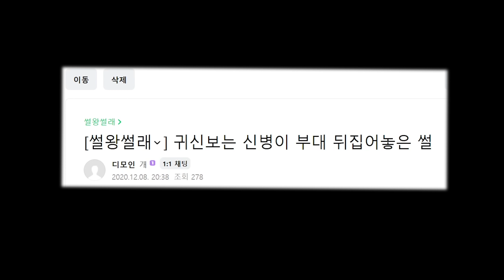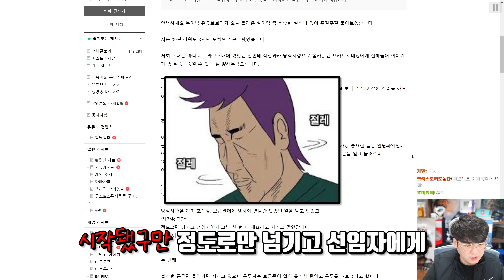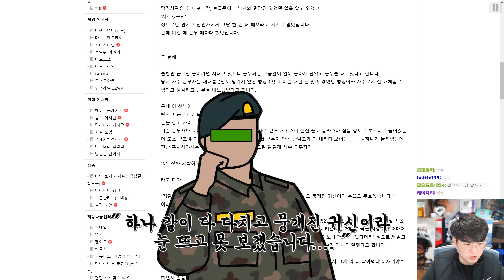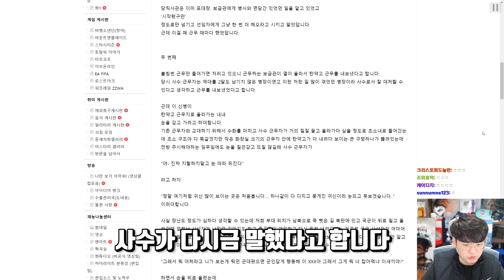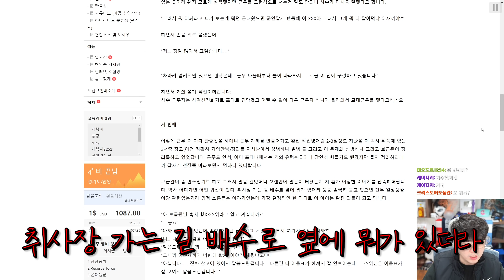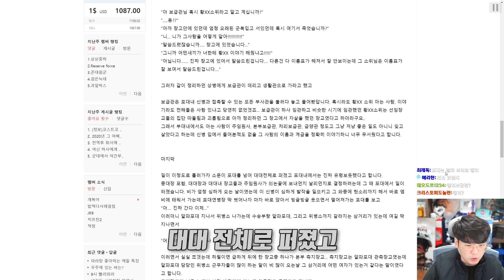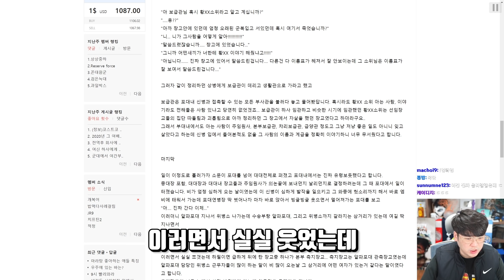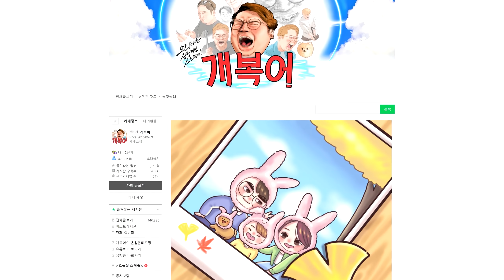귀신보는 신병이 부대 뒤집어 놓은 썰 | 썰왕썰래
▣ 업로드 시간
└평일 오후 7시 / 토,일요일 오후 1시

주소 : 경기도 고양시 덕양구 행신동 998-1
원빌딩 3층 패러블엔터테인먼트 / 개복어 앞
※음식은 안됩니다! (일주일에 한번 모아서 발송되기 때문에 음식을 보내면 다 상해서 와요 ㅠ) kctc 국방부 트위치 썰